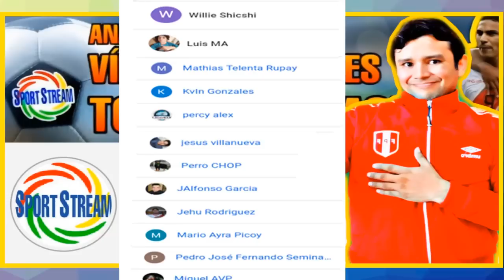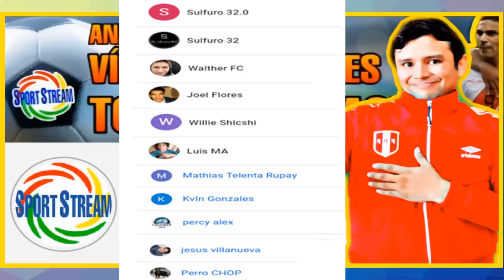LA PREVIA ⚽ Deportivo Llacuabamba vs Universitario de Deportes ⚽ FASE 1 (Torneo Apertura) LIGA 1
Te traemos toda la previa del partido por el Torneo Apertura 2020 de la LIGA 1 Movistar entre Deportivo Llacuabamba vs Universitario de Deportes. Fecha, Hora, Historial de enfrentamientos, Posibles alineaciones y dónde mirar el partido en vivo.